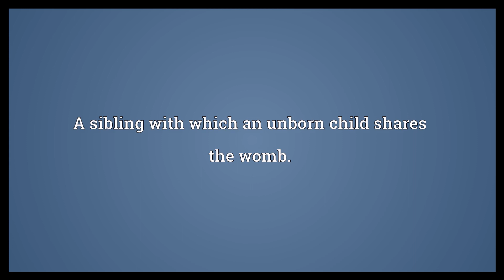Wombmate Meaning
Video shows what wombmate means. A sibling with which an unborn child shares the womb..  Wombmate Meaning. How to pronounce, definition audio dictionary. How to say wombmate. Powered by MaryTTS, Wiktionary